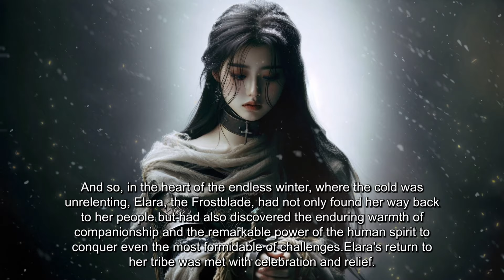Ending For A New Beginning | Epic Heroic Powerful Orchestral Music - Inspirational Mix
Welcome to Epic Music Art, where we transport you to a world of breathtaking orchestral music that will inspire your soul and fuel your motivation. Dive into our latest compilation, "Beautiful Epic Heroic Orchestral Music 2024," featuring an inspirational mix of music that will elevate your spirit and set your imagination on fire.

🎵 What to Expect:

Immerse yourself in the grandeur of heroic orchestral compositions.
Experience the beauty and power of music that transcends time and space.
Find motivation and inspiration in the sweeping melodies and epic crescendos.
This mix is curated to accompany your creative endeavors, study sessions, and moments when you need an extra dose of inspiration.
🔥 Let the music be your guide as you embark on your own heroic journey and accomplish greatness.
Join us in celebrating the epic beauty of orchestral music, where each composition is a masterpiece waiting to be discovered. Don't miss out on this opportunity to be motivated by the art of sound.